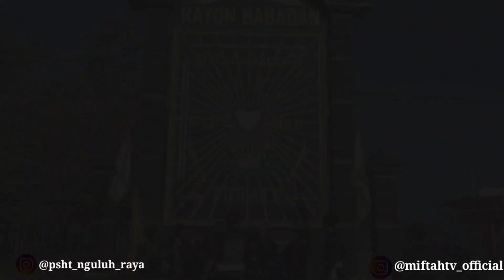PSHT NGAWI 2021 || Cinematic vidio keren